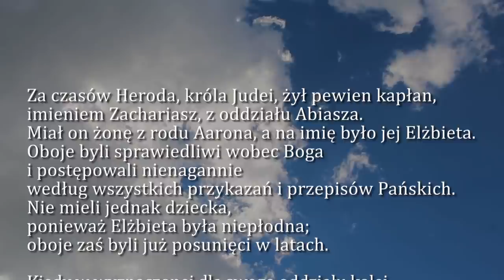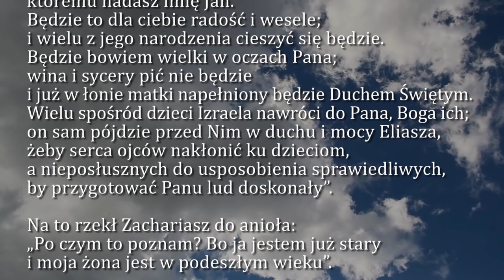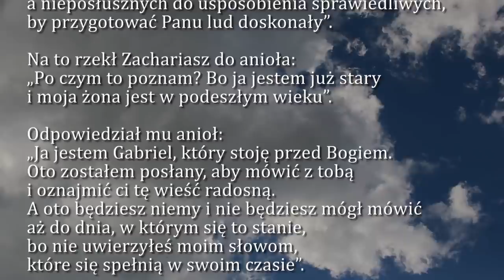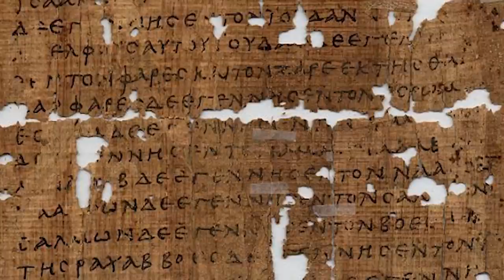Dobra Nowina na dziś | 19 grudnia - Sobota, III tyg. adwentu